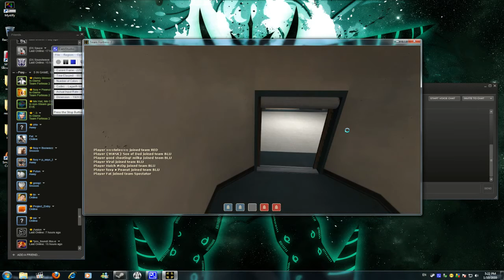To break or not to break demos?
Are they truly broken? Methinks there is something to salvage.